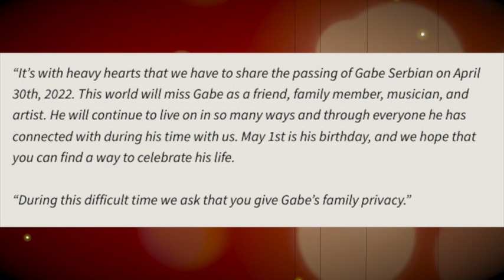Gabe Serbian The Locust Drummer Dead at 44 Final Moments